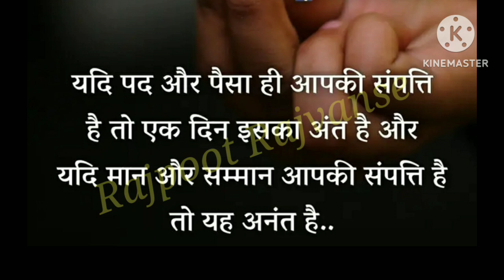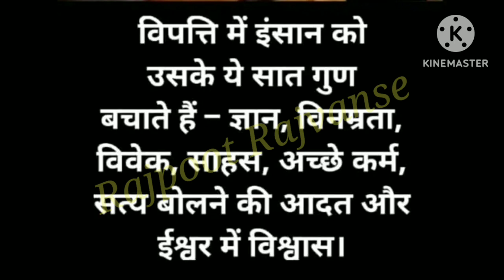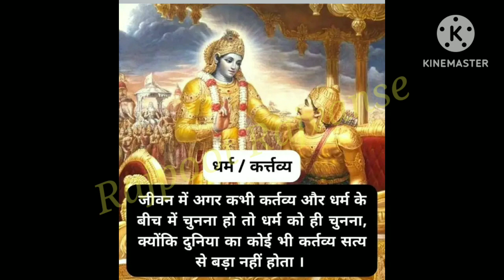अनमोल वचन 💓💕💖हार्ट टचिंग मोटिवेशनल वीडियो🌹🥀🌺🌻🌼🌸💐💮🌷🏵️